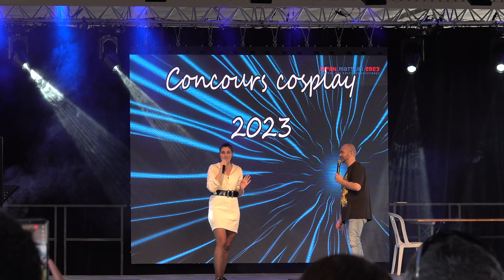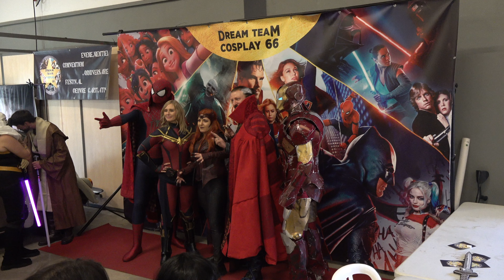Matsuri Montpellier octobre 2023 (France)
Quelques images dans les allées de la Japan Matsuri à Montpellier le samedi 21 octobre 2023.

Merci à toutes celles et ceux qui ont contribué par leurs costumes et à leurs disponibilités jamais démenties à rendre ce film possible, et merci encore pour le spectacle :-))